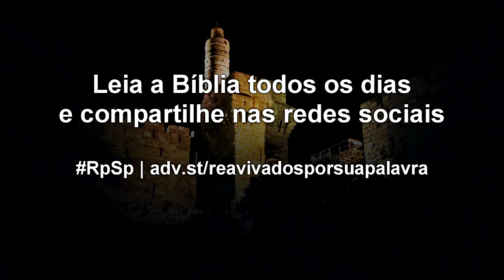Neemias 1 - Reavivados por sua Palavra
Como você tem orado a Deus? Tem sido algo apresado, superficial? Tome a oração de Neemias como modelo: exalte a Deus, peça perdão e entregue a Ele suas necessidades.